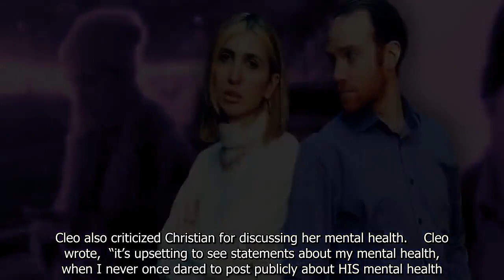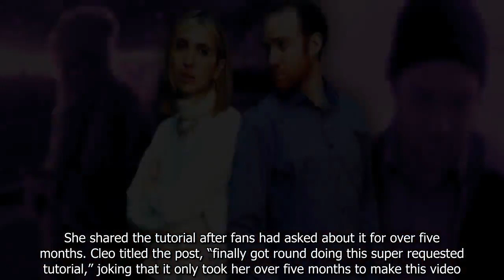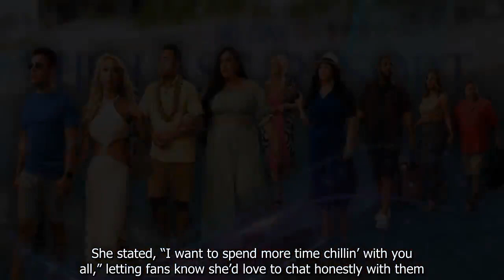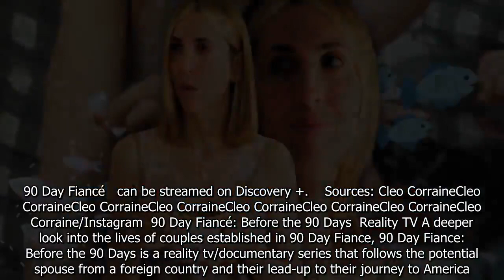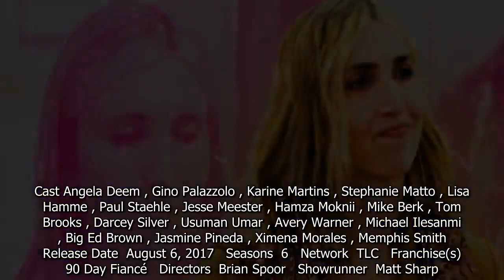90 Day Fiancé: How Cleo Corraine Is Rubbing Happiness In Ex Christian Allgood’s Face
90 Day Fiancé: How Cleo Corraine Is Rubbing Happiness In Ex Christian Allgood’s Face.
90 Day Fiance offers a unique look into the world of international dating and matrimony.